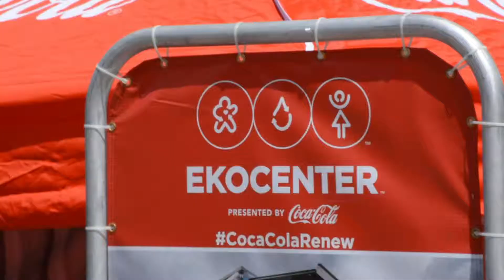Coca-Cola Earth Day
The experience welcomes students to learn about Coca-Cola’s commitment to sustainability by highlighting EKOCENTERs which are modular commodities placed around the world and run by local female entrepreneurs to provide safe water, solar power, internet access, and more! Also includes enhancements such as: • Virtual reality 360 look into a real EKOCENTER in Rwanda, Africa. • Interactive games & photo ops where students learn more about Coca-Cola’s sustainability efforts. • Win prizes that were custom made by women around the world empowered • Take fun Earth Day photos.